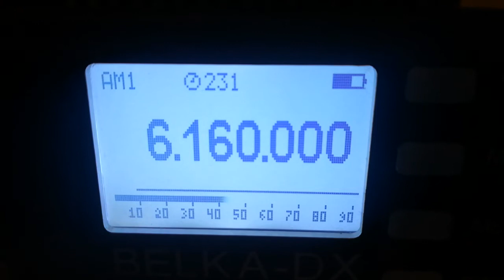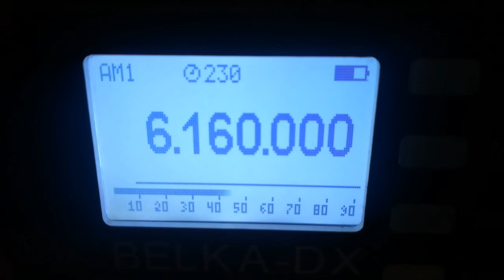AM Shortwave Radio (Germany), 6150 / 6160, 2022.05.26, 18.40 UTC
Receiver: Belka - DX
Antenna: LW 30 m
QTH: Belarus, 140 km south of Minsk